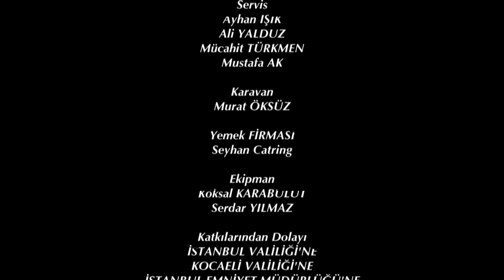Elif Quinta Temporada Capítulo 926